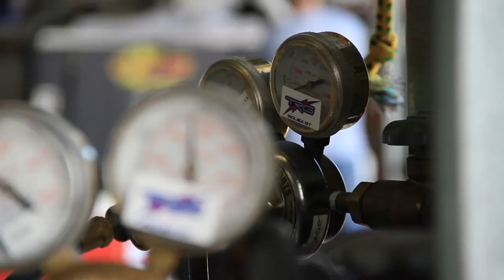TRG Rolex 24 Preview, 2011: Car 66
TRG's Ben Keating, Tim George Jr, Dominik Farnbacher and Lucas Luhr are hungry for another Rolex 24 victory. Lucas and Dominik are both Rolex winners, and Tim has been on the podium twice. Ben will make his Rolex 24 debut, but is wicked fast, should be a great race!